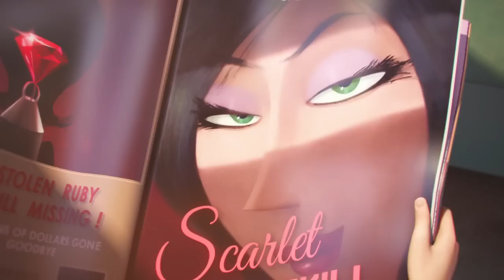Minions - Despicable Me 3 | Official Trailer #2 (2015) Sandra Bullock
official trailer Minions - The Movie - Sandra Bullock is Scarlett Overkill at Villain-Con!